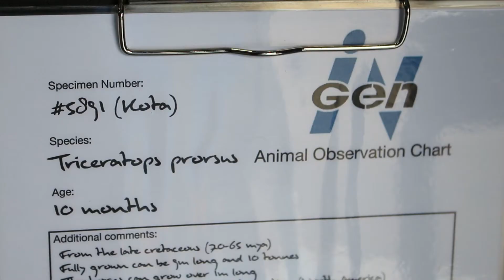Caerphilly Comic Con and Steampunk - (GeekTime S01E13)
Cosplays and more at Caerphilly.

Here's a quick highlight video of Caerphilly Comic Con with Teapot Racing, Cosplays, Steampunk, JP29 Jeep and much more.

If you have any suggestions for the Skybot Challenge, Head to Head Challenge or for events you would like to see us at just put down a comment or message us on social media.

Also if you're feeling that extra bit nice then click the thumbs up :)